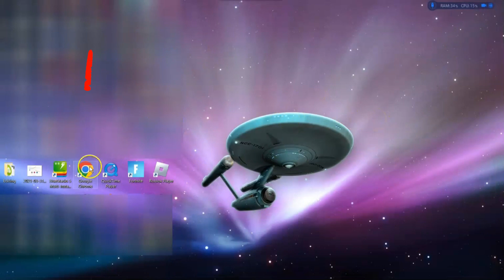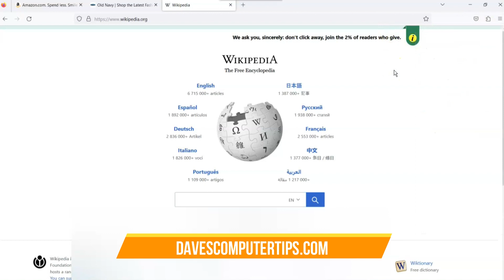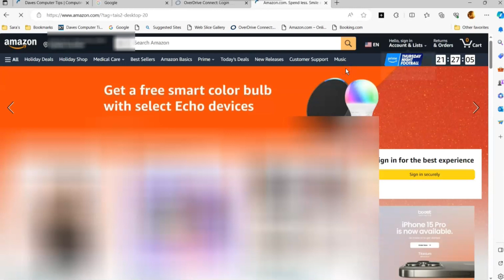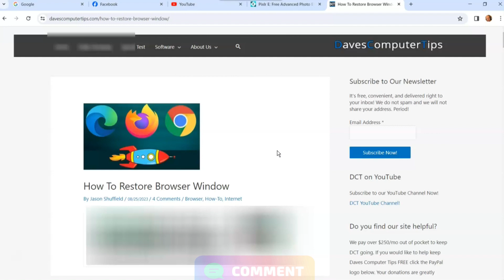How To Restore Browser Window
In this video we are going to show you how to restore your browser window on Google Chrome, Firefox and Edge browsers.

Today I was working at my day job and accidently closed my browser. Not only one tab but the whole browser with all the tabs I was working with. This might have happened to you and thought you could never get them back. I’m here to tell you that you can certainly get them back and I’m going to show you how to do it. Before we jump into this very informative lesson, make sure to check these other videos I have created about browsers:

Now that you have that new knowledge, it is time to start your new lesson.